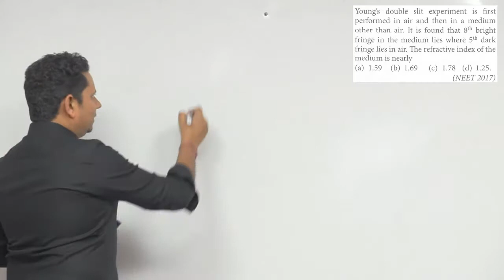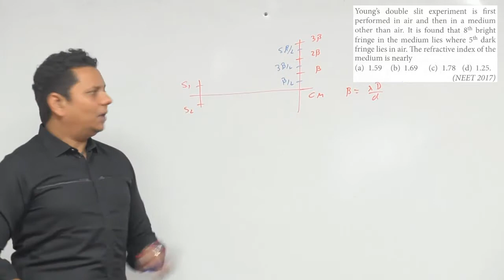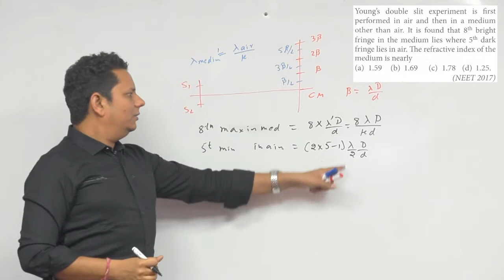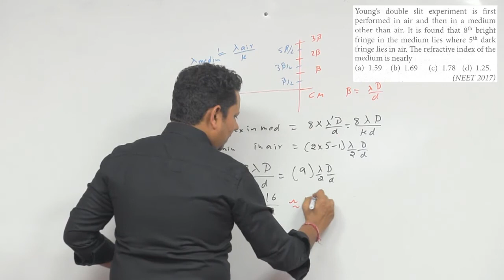Young's double slit experiment is first performed in air and then in a medium other than air. It is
Young's double slit experiment is first performed in air and then in a medium other than air. It is found that 8th bright fringe in the medium lies where 5th dark fringe lies in air.